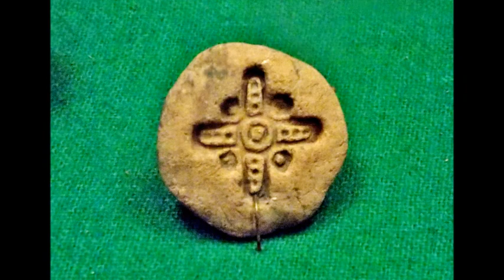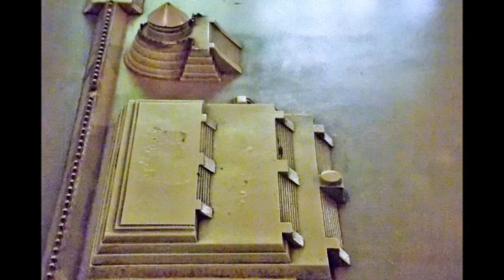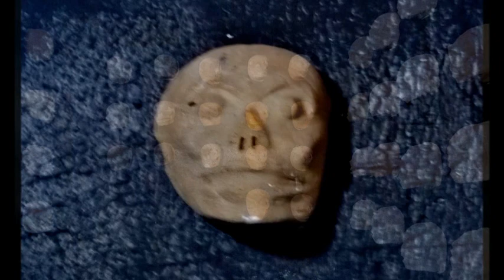MUSEO DE CEMPOALA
El museo de sitio de Cempoala abrió al público en la década de los setenta. El edificio se encuentra a la entrada de la ciudad amurallada y rodeado de jardines. Se estableció en lo que fue el campamento de los arqueólogos que realizaban trabajos en el área. La edificación cuenta con cuatro salas donde se exhibe la colección del museo compuesta por piezas arqueológicas recuperadas de diferentes épocas. La colección en exhibición presenta materiales arqueológicos recuperados en este sitio en diferentes temporadas, como figurillas antropomorfas y zoomorfas, una vajilla de piezas rituales y domésticas, elementos arquitectónicos como almenas y pintura mural, y esculturas de hombres y animales. Sobresalen las piezas de influencia mexica y la colección de objetos rituales como yugos y hachas.
Se han identificado los elementos distintivos de la cultura totonaca prehispánica: palmas, hachas votivas, figurillas sonrientes, escultura monumental de barro, estilo arquitectónico de Yohualichan y Tajín.
Se exhiben trabajos en barro, así como representaciones de deidades vinculadas con el culto a la muerte y elementos arquitectónicos de Cempoala.